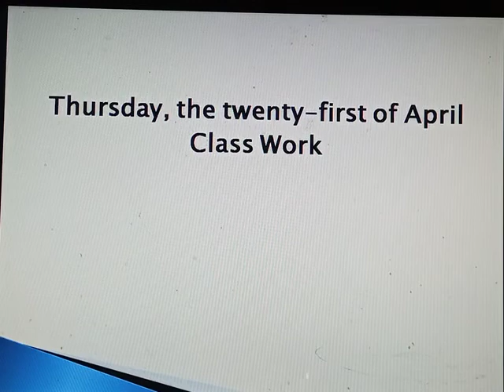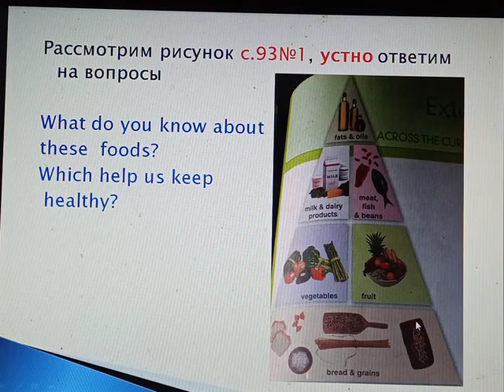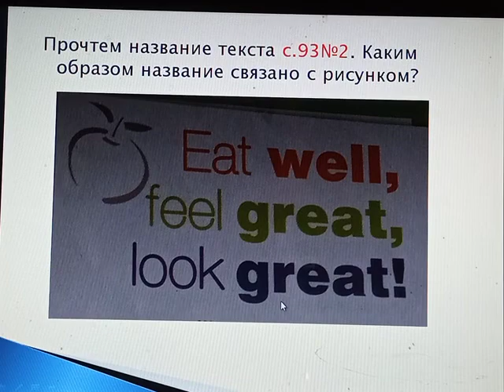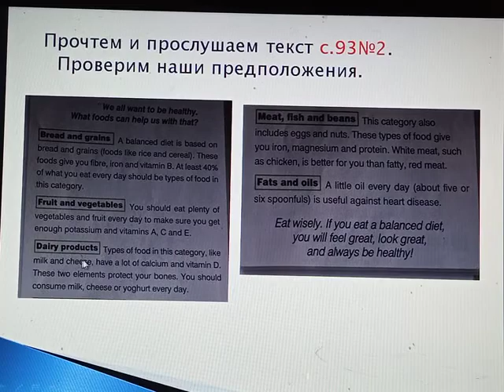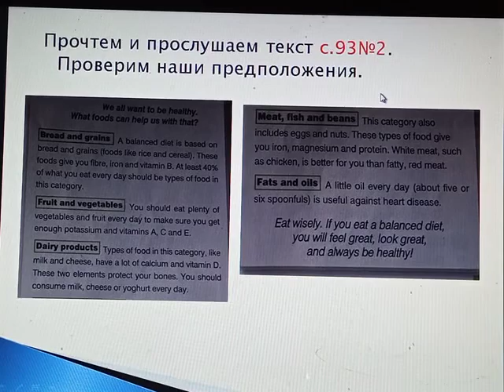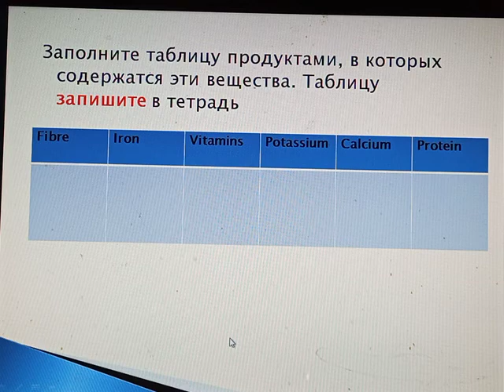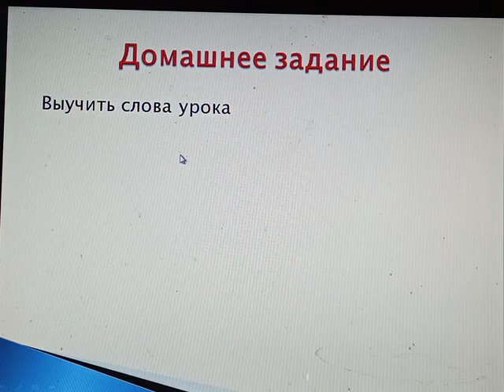Правила здорового питания, 6А, 21.04.22